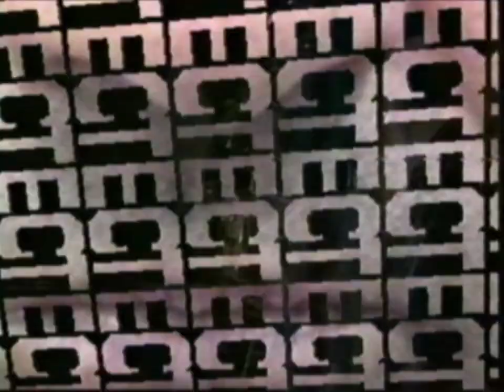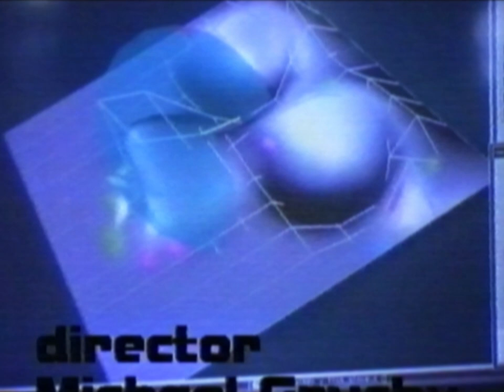Stelarc - Scanning at the Speed of Sighs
This is a short art documentary I made in 1992. Commissioned by SBS Eat Carpet for their Carpet Burns series of new arts and media short films all commissioned by Annette Shun Wah, Joy Tome and the Eat Carpet team at that time.